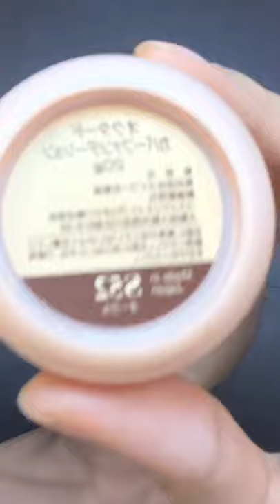Live Replay | Full Tutorial Makeup Simply Elegant by (INDONESIAN MUA)